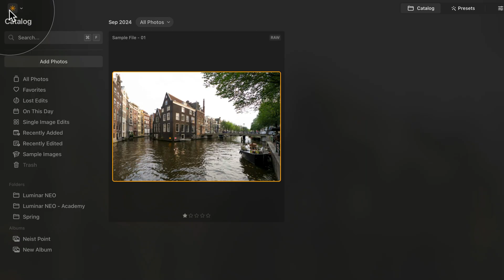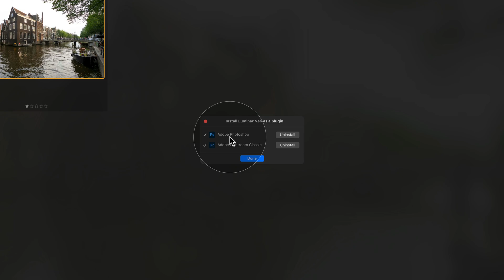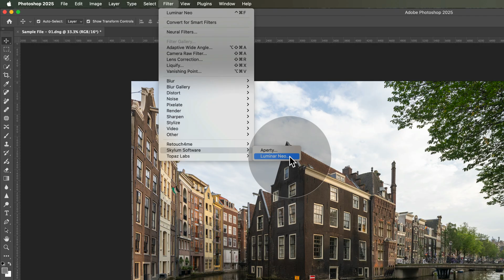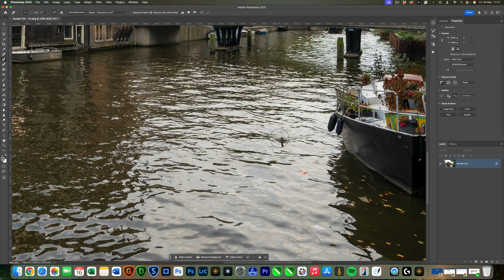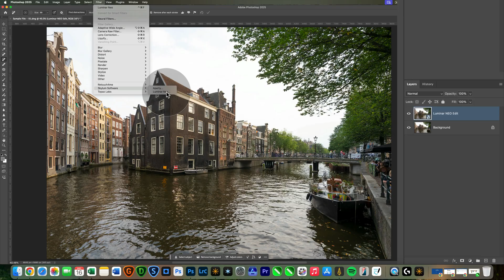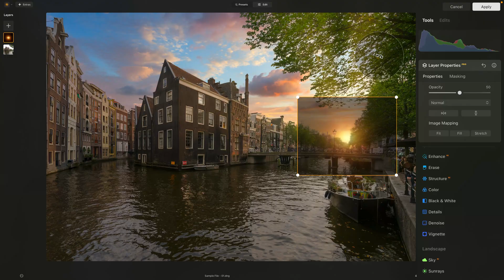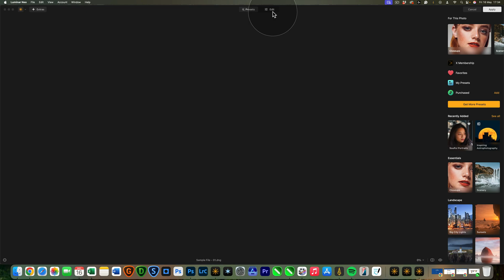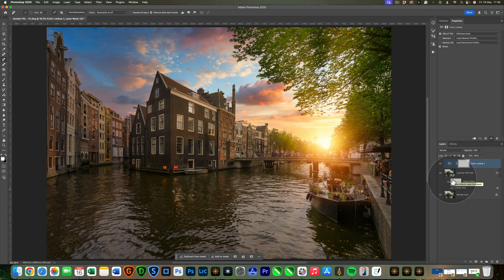How to Use Luminar NEO in Photoshop (Easy Plugin Setup)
Want to use Luminar NEO inside Photoshop? In this step-by-step tutorial, I’ll show you exactly how to add Luminar NEO to Photoshop as a plugin and how to use it for your editing. Whether you're a beginner or just setting it up for the first time, this video walks you through the installation process and demonstrates how to launch and use Luminar NEO in Photoshop effectively.

💡 Perfect for anyone searching:
- How to use Luminar NEO in Photoshop
- How to add Luminar NEO to Photoshop
- Luminar NEO plugin for Photoshop

⏰ Tutorial Timeline:

00:00 Intro
00:16 How to install Luminar NEO plugin for Photoshop
02:35 How to use Luminar NEO inside Photoshop
10:42 Final thoughts